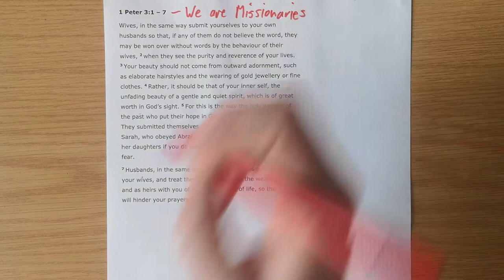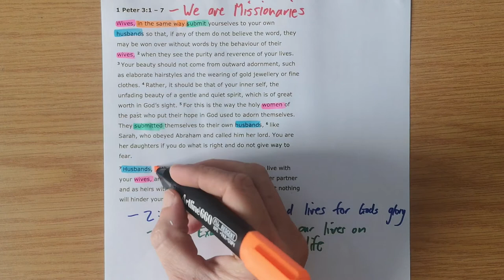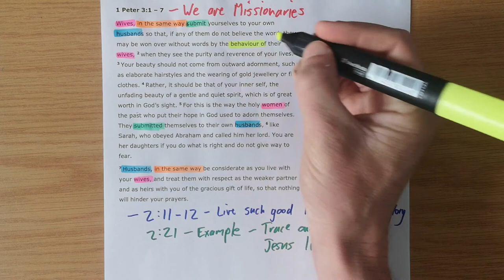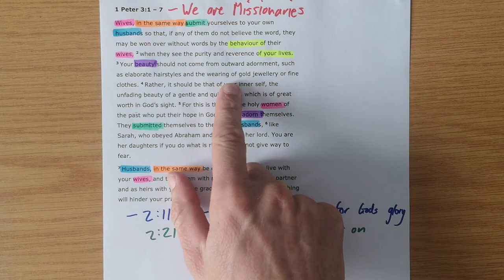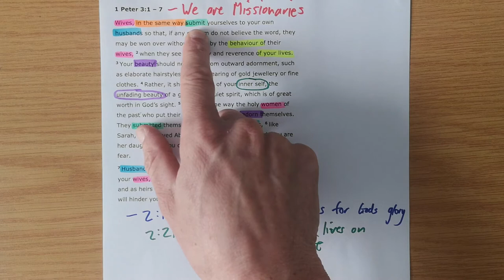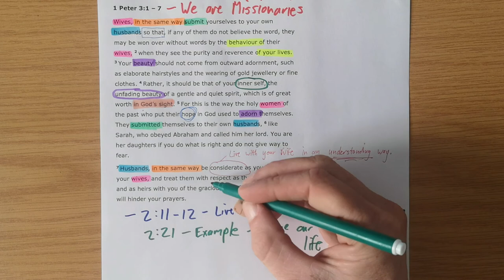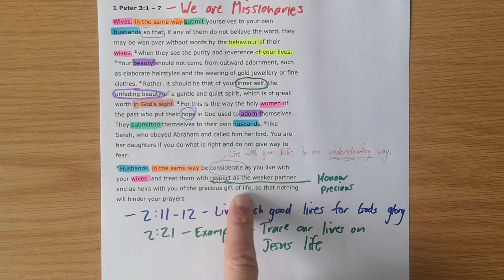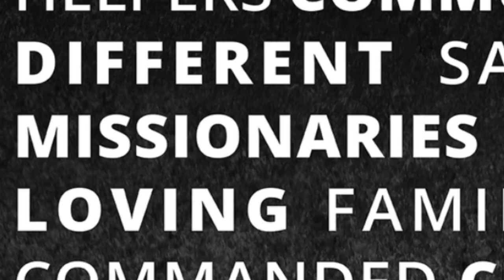1 Peter 3:1-7 // We are Missionaries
New International Version Text work for 1 Peter 3:1-7 with the title "We are missionaries".

Theme sentence: The way Christian husbands and wives treat each other is meant to be a beautiful picture of the Gospel to each other and the world around them.